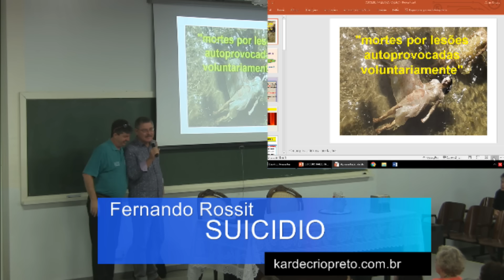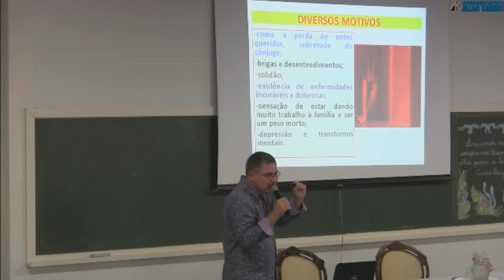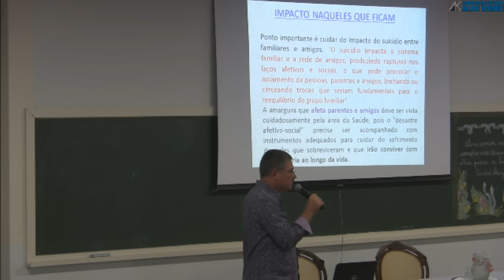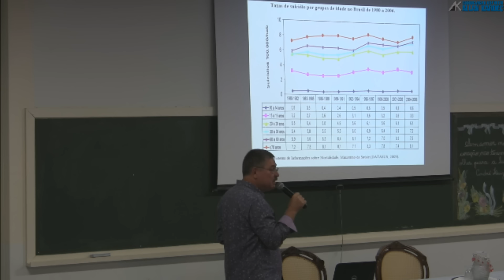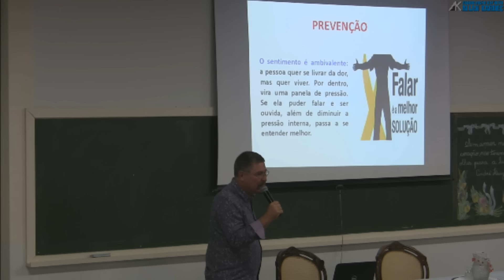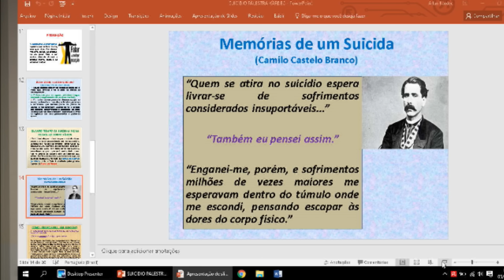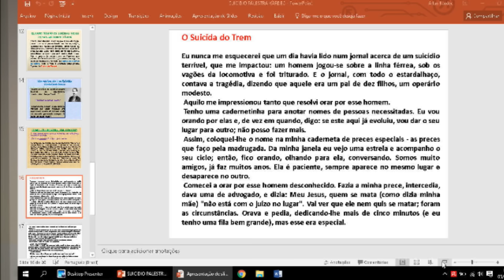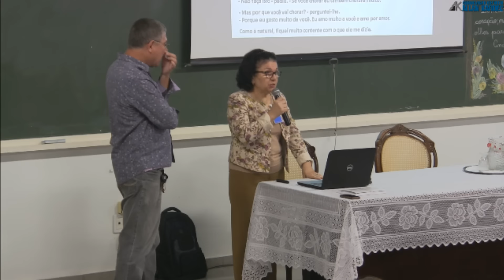Suicídio - Fernando Rossit (Palestra Espírita)